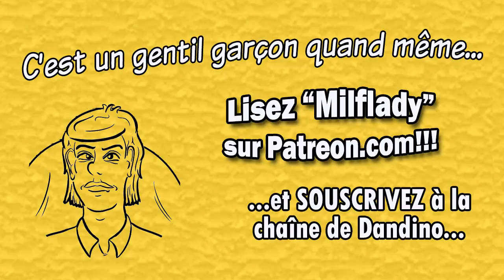Milflady EN FRANÇAIS 02 Un Frère Aîné il y a longtemps,Websérie et BD de Daniel Dandino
Voici le deuxième épisode d'une série de Bande Dessinée dont je fais les dessins et les textes, présentés ici sous formes d'animations originales d'environ 2 minutes. Une Comédie Familiale appelée "Les Aventures de Milflady". Dans les premiers épisodes, nous découvrirons les personnages graduellement...